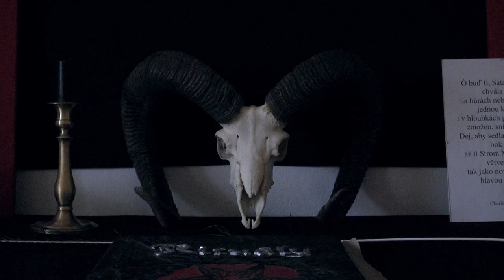Portrét: Satanista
Jaké je to věřit v Satana? A co všechno musí satanista podstoupit, aby byl opravdu zasvěceným? Nahlédněte pod kůži mistra Prvního Česko-slovenského Chrámu Církve Satanovy Pavla Brndiara.

autor:
Zdeněk Bašus a Lenka Hajdučková